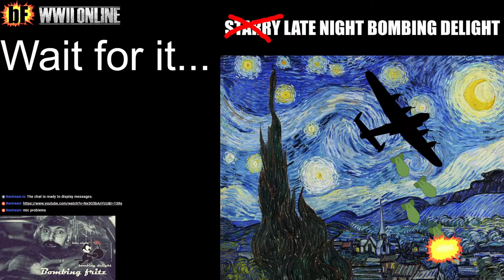Luftwaffe Liftoff Show - Bombs into the Bowl LVI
With all the odds stacked against his little Heinki, Fritz is entering the danger zone.  Watch him lose, join his struggle or make his day even worse: Sign up for free